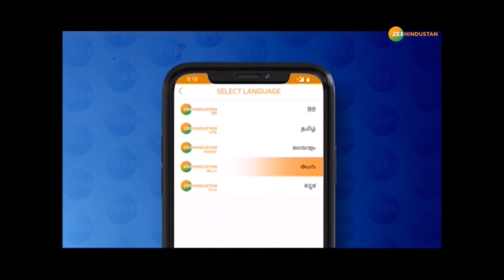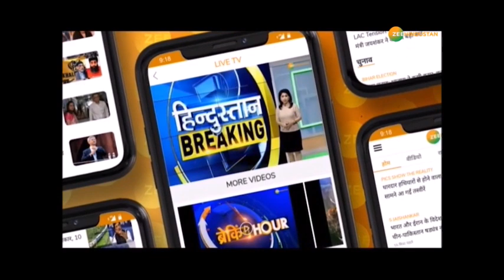V K Singh ने बताया Kashmir में गुपकार की हार क्यों जरूरी है | Ex.Army Man | General | Gupkar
पहले जो Elections का Boycott कर रहे थे BJP के डर से अब मैदान में आ गए. Kashmir के चुनाव परिणामों को V K Singh ने राष्ट्रवाद की जीत बताया  - देखें पूरा वीडियो

About Channel